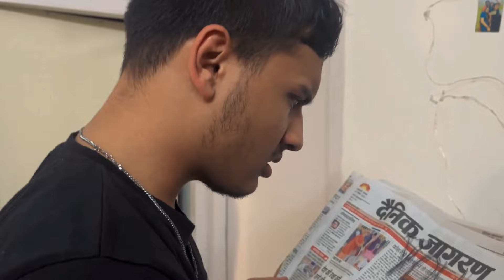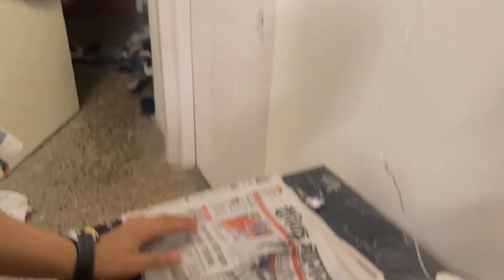SOMEONE'S HERE | Short Film | 2024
Directed by- Nikhil Chhatwani
Written by- Tamanna Chugh
DOP- Yashika Malik
Starring- Garvit Jain, Tamanna Chugh
Edited by- Nikhil Chhatwani, Prisha Mota

horror movie short film
horror thriller short film
horror short
horror short video
horror film
scary short film
horrorfilm
short horror film
horror stories
horror movie short
horror story
shortfilm
shortfilms
short horror story in english
horror video
best horror video
horror experience
horror movies
short horror video
short horror movies